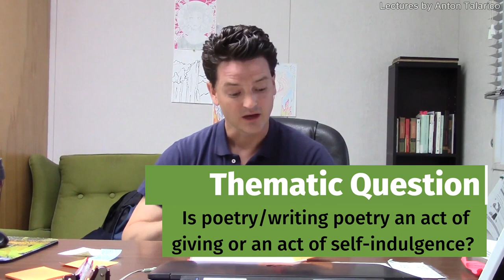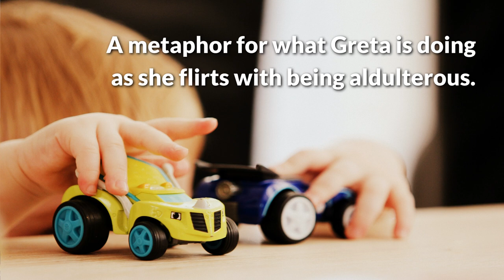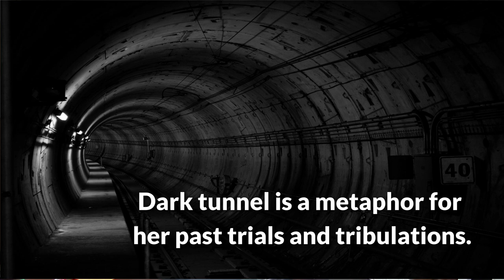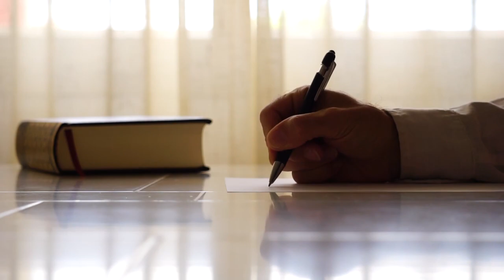Anton Talarico | Definitive Analysis | Alice Munro's "To Reach Japan"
"To Reach Japan" is an epic tale set in 1970's metropolitan Canada, and explores Greta's conflict between being a devoted housewife versus being a successful poet, a writer who challenges the status quo based on the simple merit of her profession.

It is quite astonishing to think of the incredible journey Greta will take - through her psyche - and also via train - to Toronto - with a desire to reach Japan - and have her desires fulfilled. But what does this mean for her family? What does this mean for her husband and daughter, Katy? Can a poet be a person who gives and gives, or only an individual who takes and takes? It is really a universal question that irks at us all: are we content with being somewhat (or completely) unsatisfied with our lives? Or does it drive us "wild"?

I am blown away by this text, and the detailed and unique images have always stuck in my mind reminding me of the deep symbolic meaning that they bring across - and I would imagine that is the testament to any writer engaged in the task of creative writing. Munro simply hits it out the ball park with this short story. It's quite a feat, in my personal opinion.

Be sure to utilize the Table of Contents below, to make it easier to jump around from part to part as you feel the need. I hope you enjoy and find interesting - and useful - this detailed analysis of this short story.

So get some coffee, take a window-side seat, buckle up, and settle in for a journey as we attempt "To Reach Japan."

Table of Contents:

Intro. & Getting to Know Greta, Her Family, Etc. - 0:00
A Tragic Metaphor: Greta as Crying Baby - 9:15
Greta's Contrast to Peter - 14:03
Poetry and Being a Poet - 20:00
Going to the Party (An Exploration of Feminist Perspective) - 23:13
The Party and the Young Girl Serving Drinks - 32:13
Meeting Harris Bennett - 47:35
The Aftermath of Greta's Encounter with Bennett - 58:50
Analyzing the Title: "To Reach Japan" - 1:01:39
Traveling with Katy/Traveling with Purity - 1:04:00
Greg & Laurie: A Harmonious Pair - 1:11:07
Greg the Endless Giver & Greta's Revelation - 1:18:16
Reg & Dorothy Have a Moment - 1:29:25
Searching for Katy - 1:38:00
Our "Friends" Depart - 1:45:30
Arriving at Our Destination - 1:51:08

Music from Typito: Z22P1XNEUANYAANX